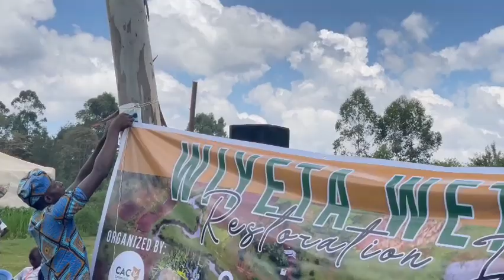WIYETA WETLAND RESTORATION DAY 2024